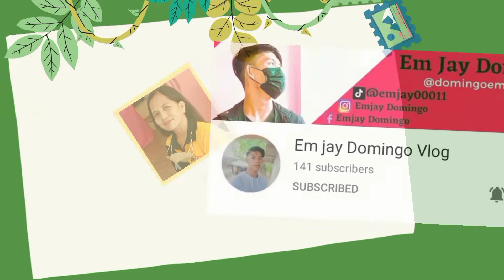TOP 10 NA MASUSWERTENG HALAMAN NGAYONG 2022 (Year of the Tiger)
Today, I am showing you the top 10 lucky plants this coming year 2022.

Thank you Very much for watching! God bless! Keep safe always!

From Mommy Lhyn with Love!